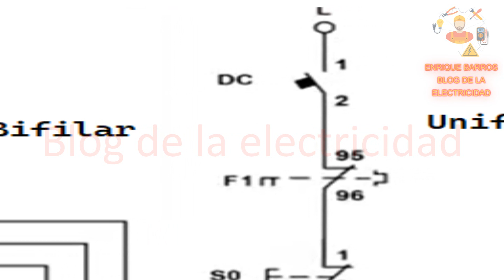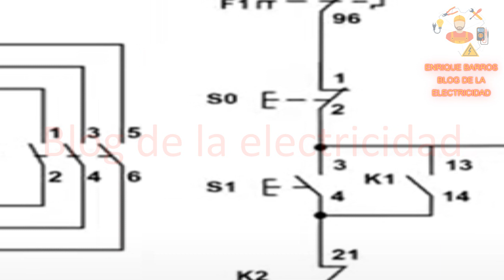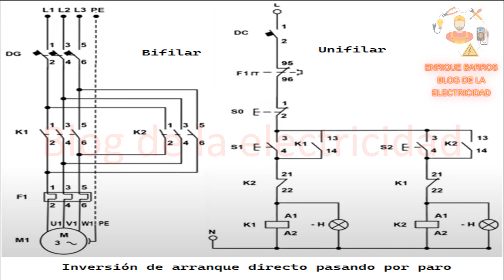esquema de inversión de arranque directo pasando por paro bifilar unifilar